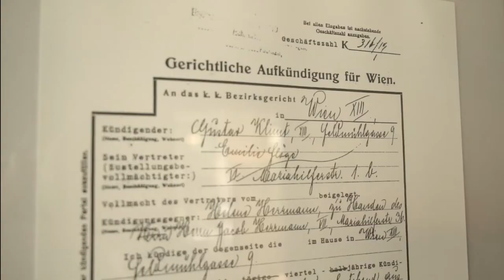Behind-the-scenes: KLIMT Limited Collection | waterdrop®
A Viennese love story
In an official partnership with the Gustav Klimt Villa in our hometown of Vienna, we're bringing the first waterdrop® Limited Collection to life. Discover 4 Klimt classics in the waterdrop® elegance.